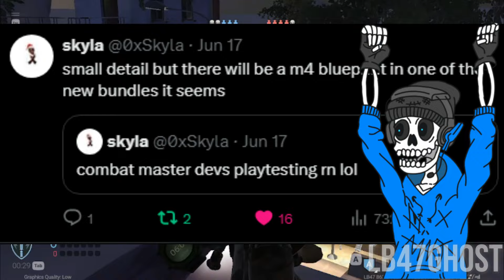Combat Master: WE GOT MORE SEASON 2 LEAKS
Wussup
More season 2 leaks
shout out to @skyblahblah..

combat master mobile
activation
mobile gaming